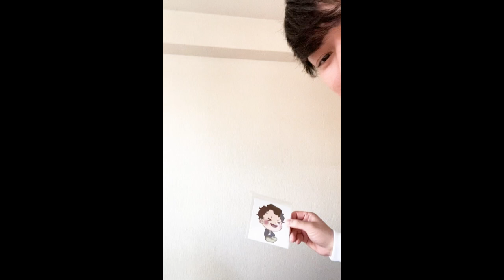【ドッキリ】同棲中の12歳年上彼氏に『おっさんずラブ』のキスシーン再現してみた・同性カップル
今回はおっさんずラブの名シーンを実際しちゃう動画です😎今更ながらNetflixを漁ってたら久々にみてやっぱ面白くてそれを再現しようと思ったら.
まさかこんな結末になるとは思わず
相変わらず容赦ないなって思いました笑
結構俺らは普段、部活の先輩後輩みたいな接し方なので容赦ないです笑笑
お風呂はここではラスト企画です。
引っ越し先では好評でしたらまたお風呂企画多分します笑

グッズ第二弾発売決定!!

・結婚記念日3年目!!

音源様
zukisuzuki BGM 様